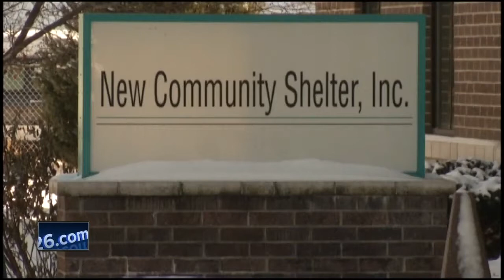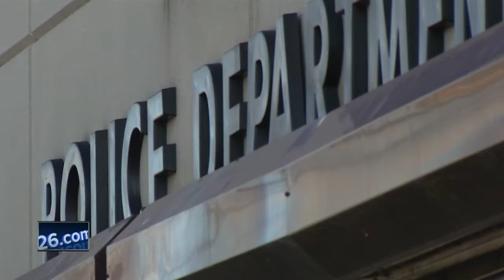Mental Illness and homelessness collides